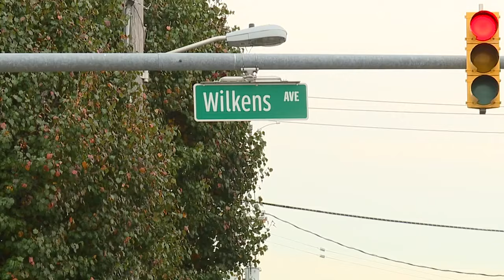Man killed, officer injured after shooting in Southwest Baltimore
Baltimore City Police responded  to an officer-involved shooting in Southwest Baltimore.

 On Tuesday, at 12:35 p.m., officers who were patrolling the area of Brunswick Street were attempting to stop an individual who they believed to be armed.

According to Commissioner Richard Worley, the individual fled from officers to Wilkens Avenue and drew a weapon.